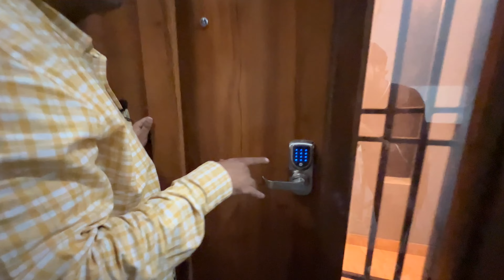3BHK LUXURY BUILDER FLOOR || TERRACE GARDEN || TILAK NAGAR || SUMIT PROPERTIES | 9891556069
THIS IS ONLY A SAMPLE FLOOR

Location  - Tilak Nagar, New Delhi

119 Sq. Yards

UGF 1Cr
1st.  1Cr
2nd.  1Cr
3rd.    1.10Cr

3BHK BUILDER FLOOR

Semi Furnished | Smart Home
Fully Ventilated |
LIFT -  OTIS LIFT
Modular kitchen
INOTECH WORK

Description :

3BHK
2 side Open
Reserve Stilt Parking
MCD Map Approved
Near Park
3 Bedrooms
2 washrooms
1 living area
1 Dining area
1 Mandir
1 Modular kitcen ( INNOTECH WORK)
2 balconies
King Size Bed (3)
Couch (1)
8 Seater Sofa with Center Table
Wardrobes (3)
LCD Panel (4)
TV Console
Decorative Items
Wallpapers
Split AC (4)
Chimney
Stove/Hob
Oven
Double Door Fridge
False Ceiling
Italian Flooring

Site visit & Any Enquiry
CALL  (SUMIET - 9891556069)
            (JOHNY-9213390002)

Office - Sumit Properties 8/11, Tilak Nagar, Near Haldiram, New Delhi - 110018

FLAT IN TILAK NAGAR
FLAT IN VIKASPURI
FLAT IN TAGORE GARDEN
FLAT IN JANAKPURI
FLAT IN SUBASH NAGAR
FLAT IN RAJOURI GARDEN

1BHK, 2BHK, 3BHK, 4BHK

Dream Home
Smart Home
Luxury Floor
Flats in Delhi for sale,
luxury flats in Delhi,
luxury flats in Delhi for sale,
luxury homes in Delhi,
luxury house in Delhi,
property in Delhi for sale,
luxury apartments in Delhi,